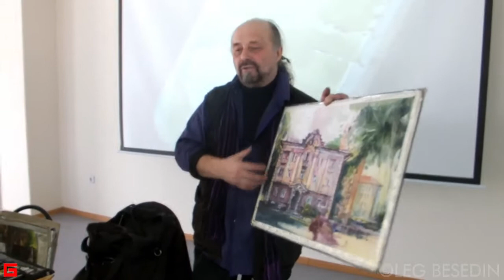Городской пленэр, акварель Мастер-класс (часть 3) 26.04.2017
Городской пленэр, акварель. Мастер-класс (часть 3)
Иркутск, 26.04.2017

ОЛЕГ БЕСЕДИН
ПЕРСОНАЛЬНАЯ ТВОРЧЕСКАЯ МАСТЕРСКАЯ
СОЮЗА ХУДОЖНИКОВ РОССИИ:
- графика и живопись, акварель
- иллюстрации, рисунок, каллиграфия
- компьютерная графика и графический дизайн
- архитектура и интерьер
- фото и видео
- мастер-классы, уроки и консультации